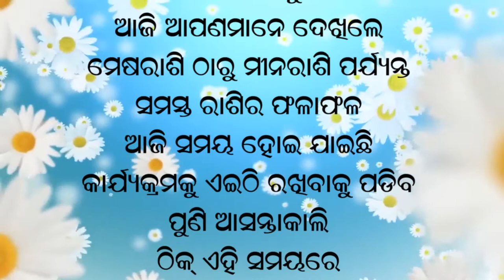Jyotish Vichar 17 02 2021